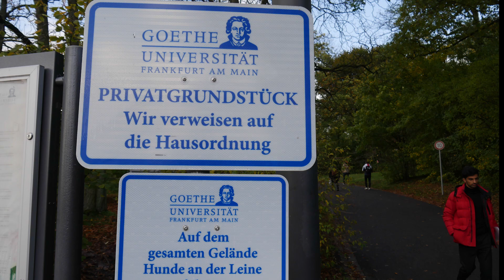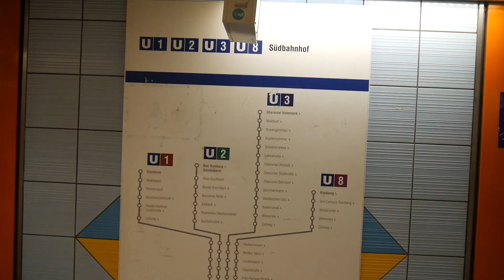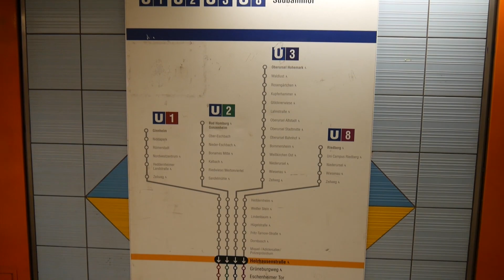Goethe University Frankfurt -Study Bachelor & Master’s Programs! Easy Admission, No Fees & Many Jobs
Goethe University Frankfurt is a university located in Frankfurt, Germany. It was founded in the year 1914 as a citizens' university, which means it was founded and funded by the wealthy and active liberal citizenry of Frankfurt.
The university currently has More than 45,000 students, including 8000 International students distributed across four major campuses within the city. The university celebrated its 100th anniversary in 2014.
Call or WhatsApp us for Admission in THE Goethe University Frankfurt in Germany on our German number and Indian number so that we can help you and advise you for your great life in Germany.